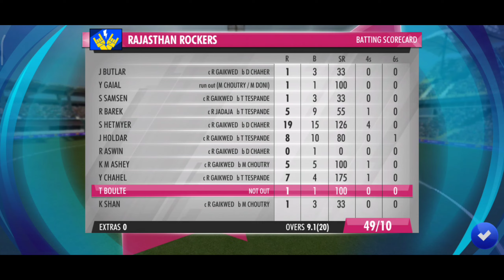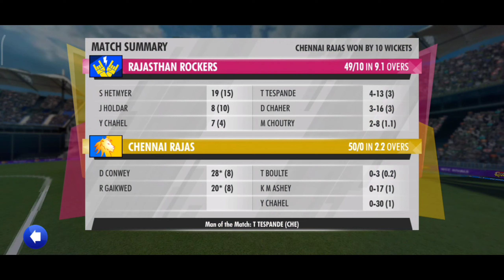Chennai Super Kings vs Rajasthan Royals